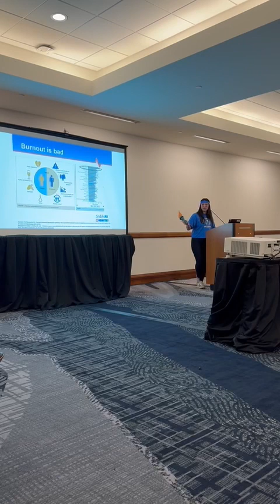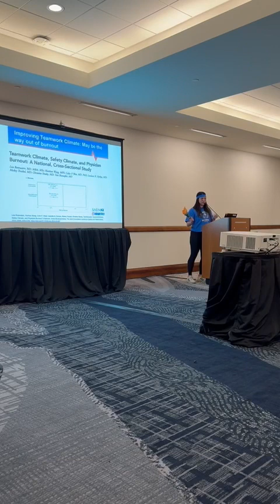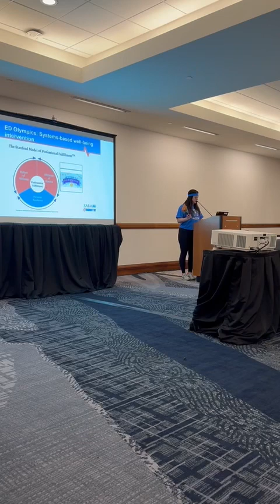ED Olympics - Everyone Wins SAEM